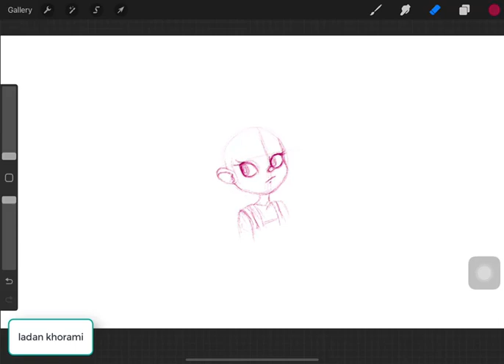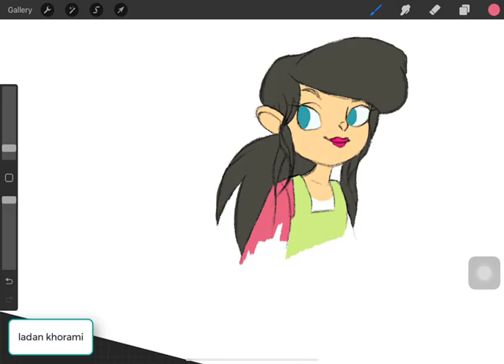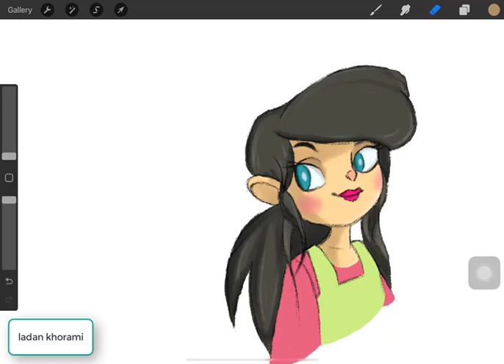💚the joy of art | digitalpainting on procreate .... if you like my video I am happy to subscribe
I'm ladan. Illustration is my world💚 and I'm very happy that you chose my art to see😊.
I love cute illustrations and design with love.I design cartoon charcter and attractive spaces that are very fun for you :))

Let's have enjoy seeing art together🌱